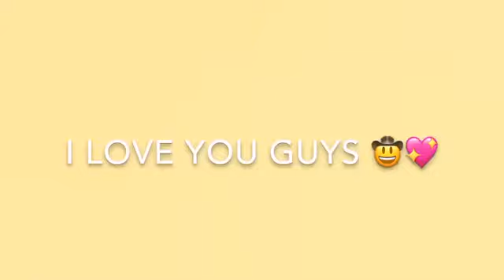thank you ( ˘ ³˘)♡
moral of the story I’m a very thankful alien rat that loves all of you.. thank you for subbing to me. I really appreciate all the support through the years. once again thank you. I love y’all. sorry for the quality, I had to screen record because the video didn’t export to my camera roll.